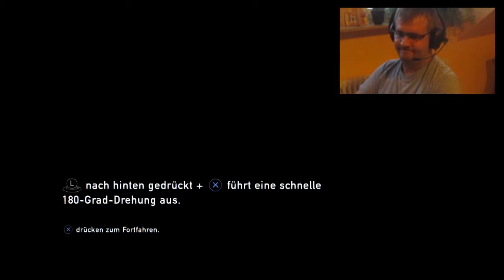Schulkeilerei | THE LAST OF US: REMASTERED [PS4] #016